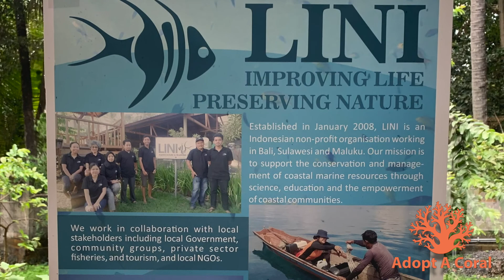Visiting LINI's Aquaculture Training Centre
We visited our partners LINI's Aquaculture Training Centre to see how they are preparing cultured corals for transplantation onto the reef along with their sustainable breeding projects and educational work.